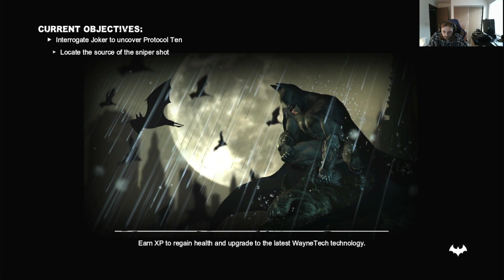Batman Arkham City PS3 Demo Gameplay